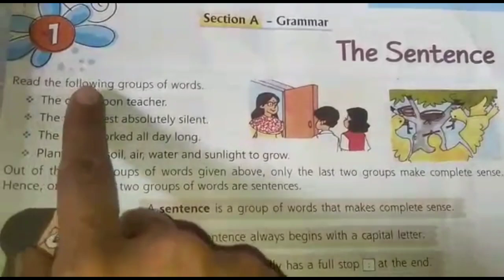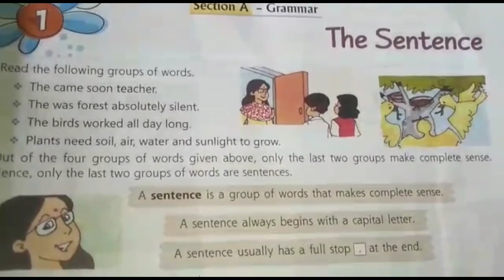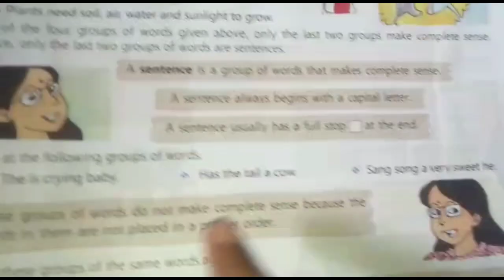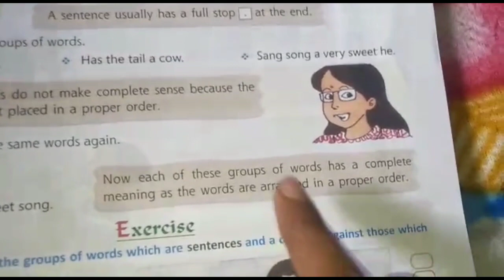Class 4th English gra. Ch-1